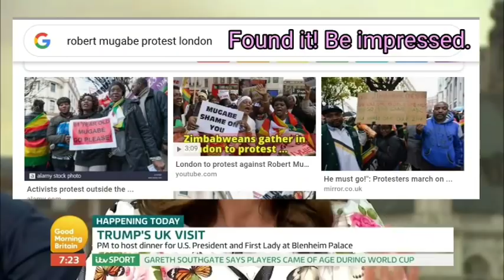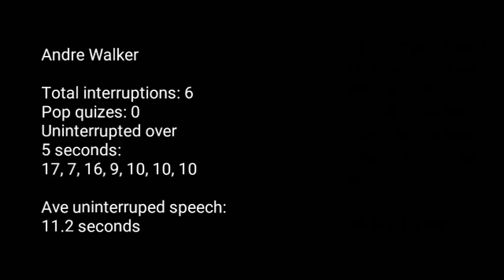Manterrupting Piers Morgan Pwnd by Communist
How often are women interrupted by men? Here's what the research says.

Gal Interrupted, Why Men Interrupt Women And How To Avert This In The Workplace